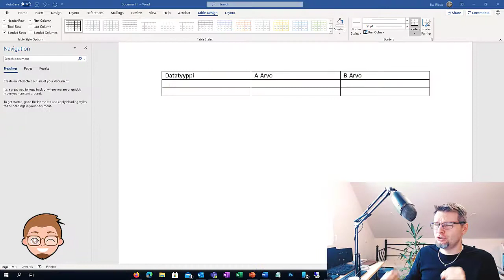Näin lisäät sarkaimen taulukon sisään Wordissä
Vinkki: tässä harvinainen Word-kikka! Kun työskentelet taulukon kanssa, sarkain-nappi (tab) hyppää taulukon solusta toiseen. Mutta entäpä jos haluat lisätä sarkaimen verran tyhjää tilaa taulukon sisään? Wordin taulukon sisällä sarkainhyppy lisätään painamalla Ctrl+Sarkain!

Tuskailin tämän ongelman kanssa vuosia ennen kun tajusin tämän kikan, toivottavasti tästä on hyötyä muillekin!